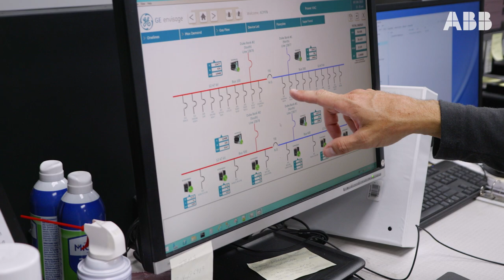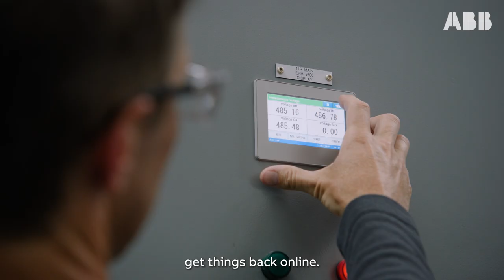Meet Brandon – one of our everyday heroes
Meet Brandon Morgan, Senior Field Service Engineer for our ABB Electrification Service Division in Indiana, United States, and an ABB everyday hero. It’s because of everyday heroes like Brandon that our customers have round the clock access to technical support, trusted service and clean power.

Learn more about our everyday heroes and how ABB Electrification Service delivers innovative services that electrify the world